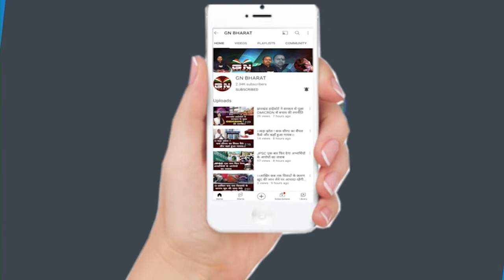Lohaedaga || अग्निपथ योजना पर बोले वित्त मंत्री रामेश्वर उरांव, कहा - देश को धोखा दिया जा रहा है